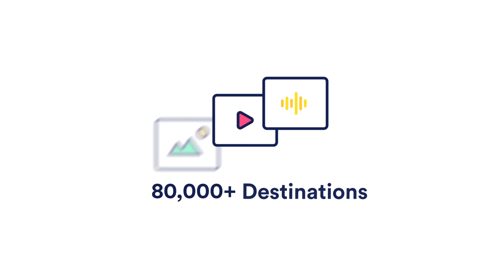Adstream ONE Delivery - Delivery anywhere, anytime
The world's most powerful TV and online delivery platform is here!

Adstream's brand new ad delivery product provides a combination of extraordinary ease of use, blazing fast speeds and the most comprehensive cross media coverage in the world at straight forward prices.